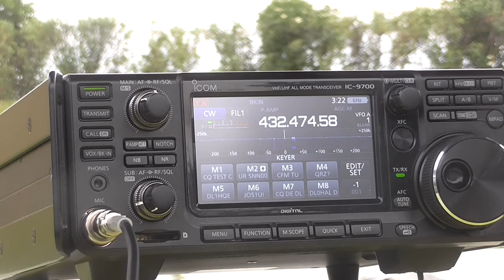Beacon DB0XY on 432 475 MHz in JO51EU